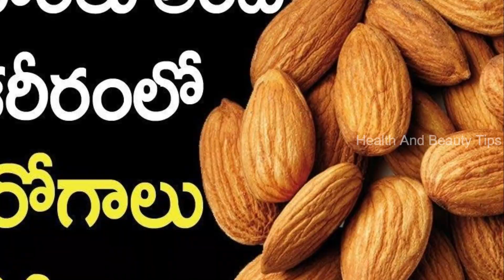రాత్రిపూట నానబెట్టిన బాదం తినే ప్రతి ఒక్క అబ్బాయి తప్పక చూడాల్సిన వీడియో.! లేదంటే మీరే నష్టపోతారు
Watch: రాత్రిపూట నానబెట్టిన బాదం తినే ప్రతి ఒక్క అబ్బాయి తప్పక చూడాల్సిన వీడియో.! లేదంటే మీరే నష్టపోతారు.